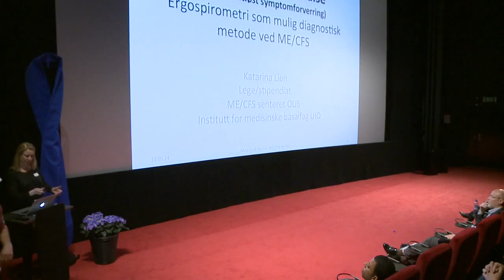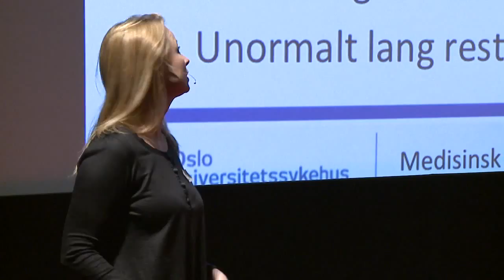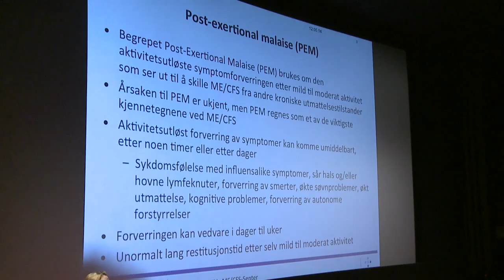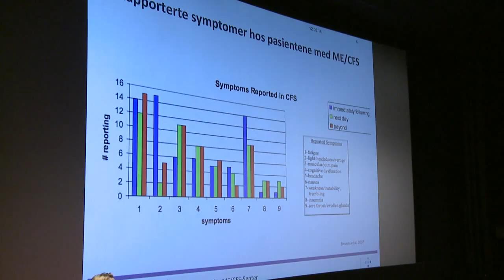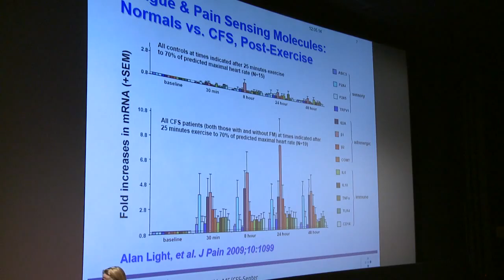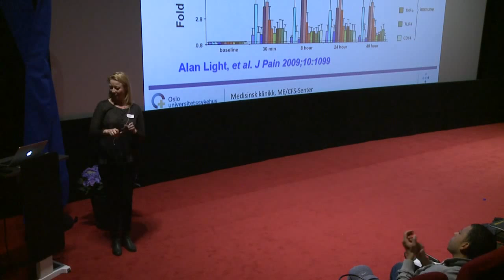Ergospirometry Testing of ME/CFS patients 12.05.2014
PRESS ON THE "CAPTIONS" BUTTON FOR SUBTITLES

Katarina Lien, MD (writing her PhD on this topic), ME researcher at the ME/CFS centre at Oslo University Hospital speaks about Ergospirometry testing in ME/CFS patients at the premiere of Perversely Dark in Oslo, Norway, 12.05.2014

Copyright Fenomen.no

Unofficial subs by me